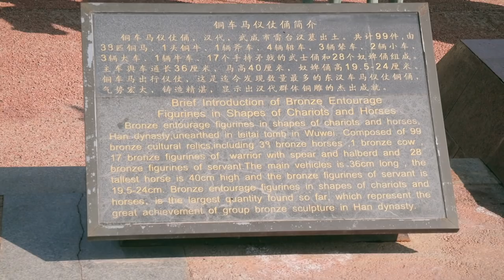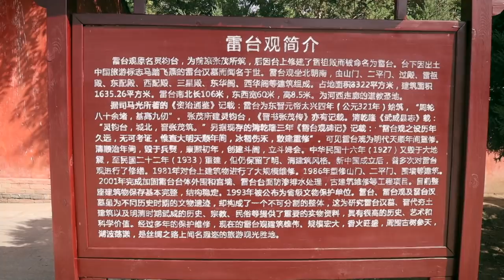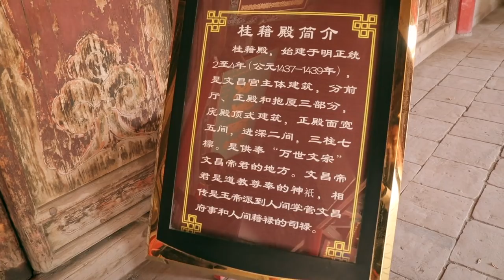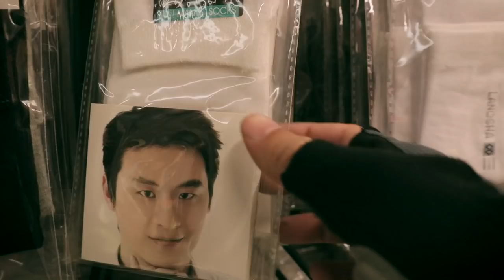Exploring Wuwei City in Gansu Province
Day 2. Still in Wuwei. Today is a prep day for us to do whatever we need before our real journey begins. Also visited some landmarks in this city: Leitai Park, Confucian Temple, and the Liangzhou City Gate. Max created mudguards using clipboards because tomorrow might rain.

💰 The Backfire Ranger X2 is now available! For a limited time, get a huge discount by ordering through The discount will automatically be applied on the checkout page.

⚡️ RECOMMENDED FOR ESKATERS

These are items that I use or very similar to what I use.
Automatic fire suppressor
Smart plug
Full-face helmet
Skate lights
GPS sports watch

❓ FAQ

What is this road trip about?
Daniel Kwan and Max Huang from Shanghai flew to Gansu Province to explore Ancient China's portion of the Silk Road using two Backfire Ranger X1 electric skateboards.

How do I get a discount for the Backfire Ranger X1?
Use this link and the maximum discount will be applied automatically in the shopping cart

Where is that music from?
Artlist.

What equipment were used to make this video?
Yi action camera
Canon mirrorless kit
Canon wide angle EF-M lens
DJI Mavic Air
Rode microphone on main camera
Cable to connect Yi 4K+ and mic
Tascam portable sound recorder
Godox portable light
Cage with hot shoe for Yi camera
Action camera selfie stick
Apple iPhone 8
Huawei Mate 9